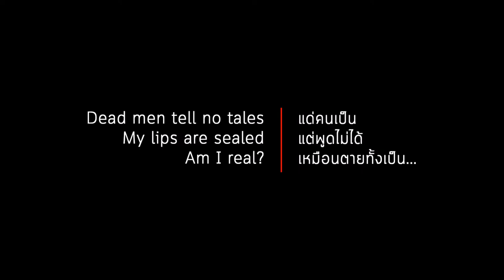Risen Roses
Dead men tell no tales
My lips are sealed
Am I real?

FLIP Group Exhibition
Museum of Something, Bangkok, THAILAND
14 March - 13 June 2021